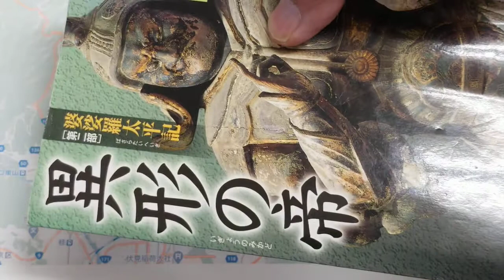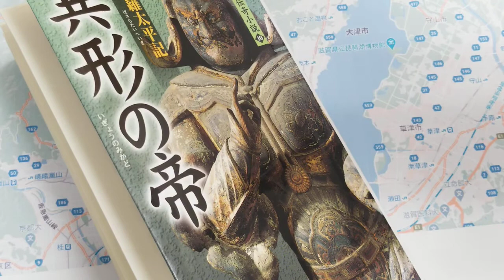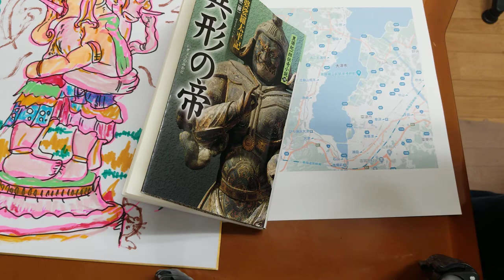乱倫の果て(前） 婆娑羅太平記 その八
叡山と京都の地理を覚えよう

婆娑羅太平記
今回は叡山と文観との戦いから愛欲の矢がどこに刺さるか？
差別を射ることはできるのか？

黒須先生の婆娑羅太平記から中世の歴史を学ぼう！

黒須紀一郎　著　伝奇小説
婆娑羅太平記
第一部　真言立川流
第二部　異形の帝
第三部　関東調伏
第四部　悪党の砦
第五部　現世浄土
第六部　亡霊跋扈

「真言立川流」　藤巻一保著　学研
大幅改定版もあるそうです。
「真言立川流の真実 」　藤巻一保著　洋泉社

時々、暇になれば解説していきます。

こちらもご参考に！

ご質問や反論はコメント欄に書いていただければ返事をさせていただきます。